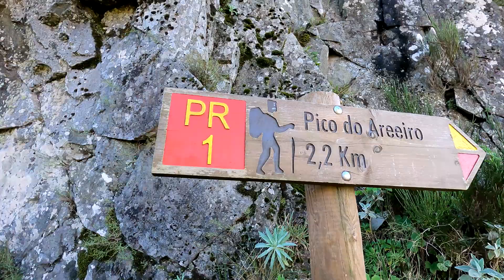Portugal- Madeira- Vereda do Areeiro- Part 3. Road to the heart of Madeira.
Vereda do Areeiro.
The third part of our hike in the mountains between the two highest peaks of Madeira.
Третья часть нашего похода в горах  между двумя высочайшими пиками Мадейры.